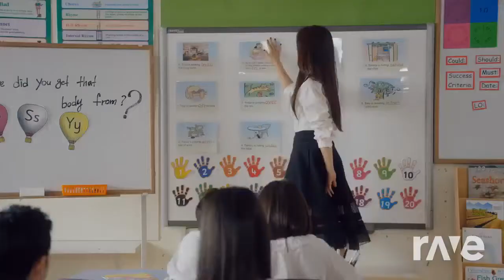Daddy Me - Psy & Pax & Rui Da Silva ft. Cl Of 2Ne1 | RaveDj